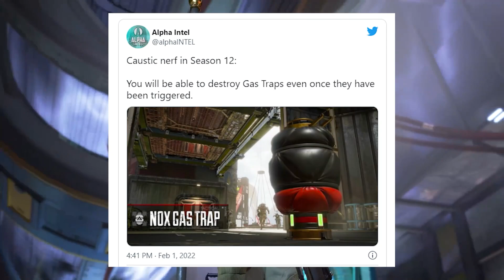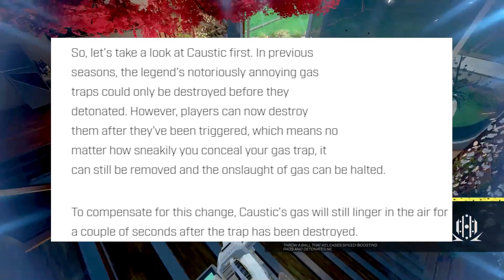*NEW* TOP VIRAL APEX MOMENTS! - Top Apex Plays, Funny & Epic Moments #861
Top Apex Legends Plays Best moments Compilation: *NEW* TOP VIRAL APEX MOMENTS! - Top Apex Plays, Funny & Epic Moments #861
Submit Your top apex plays Clips!

の最高の瞬間 Apex Legends

➥ Apex Legends Moments Video Sources:

sgtslvr Twitch
sk571 reddit
ItzMidgetz reddit
Strictly_chronic reddit
DirtySkirty Youtube
horizon-X-horizon reddit
slipknotguru reddit
Jimson_ reddit
WraithNoHolaBackGirl reddit
EliteCSGO reddit
queuesack Gamer Tag
Grovestyle Gamer Tag
NeoTenico reddit
auzzypound Gamer Tag
black-ishh Youtube
BLK_SunSensei Twitch
d1kp Twitch
EncryptedCookie Gamer Tag
Heralys Youtube
it_was_acid Twitch
Krabeish Youtube
Mr_Hanklin Twitch
ottr Youtube
SangLion Twitch
TURBOAHMED Youtube
Venom Youtube

We obtain clips from our viewers with full permission and rights to use them, and compile clips to fit under the guise of a compelling narrative via the use of interesting and exciting video concepts and themes for each individual video.